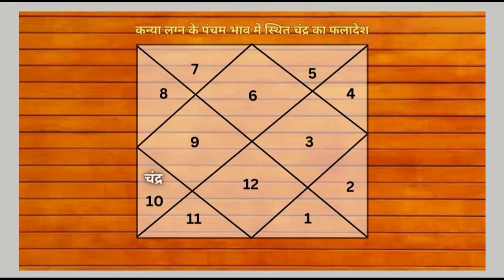कन्या लग्न-चंद्रमा पंचम भाव में फलादेश-उपाय सहित(एपिसोड-15, भाग-65)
Agra.UP.India
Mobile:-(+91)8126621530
Since:-1999

5,5th,fifth,panchven,santan bhav,pancham bhav,children house

ekadash bhav,kanya lagn me kundli ka ekadash bhav,kanya lagn ki kundli me 5 bhav me chandrma,Labh

moon in 5th house of virgo horoscope
fifth house of virgo ascendant
ekadash bhav ka swami chandrama santan bhav me fal in hindi
ekadash bhav ka swami chandrama pancham bhav me faladesh in hindi
labhesh chandrama ka pancham bhav me fal in hindi
11 bhav ka swami chandrama 5 bhav me
11th bhav ka swami chandrama 5th bhav me
11th house lord moon in 5th house
11th house lord moon in 5 house
kanya lagn ke pancham bhav me labh ke swami chandrama ka hona
kanya lagn ke pancham bhav me labhesh chandrama ka hona
kanya lagn ka labhesh jab pancham bhav me ho to kya prabhav hota hai
kanya lagn me ekadash bhav ka swami chandrama santan bhav me ho to carrier
11th house lord moon in 5th house represent which profession
Virgo ascendant me labh bhav ki vyakhya
Virgo ascendant me pancham bhav ki vyakhya
Virgo ascendant me santan bhav ki vyakhya
Kanya lagn ke ekadash bhav  ki vyakhya karen
Virgo ascendant me bhagyodaye kab hoga
kanya rashi me 11th house lord moon in 5th house
11th lord moon in 5th house in astrology
11 bhav ka swami chandrama 5 bhav me kanya lagn astrology
11th bhav ka swami chandrama 5th bhav me kanya lagn kundli
Horoscope ke 11th house lord moon in 5th house in astrology
eleventh house lord moon in fifth house horoscope kanya rashi
kanya lagn ke pancham bhav me labh bhav ke swami chandrma ka fal
chandrama pancham bhav me prediction
Chandra in kanya lagn in pancham bhav
labh ke swami chandrama ka ekadash bhav me faladesh in hindi
5th bhav me chandrama ka fal kanya rashi in hindi
5th bhava me chandrama ka faladesh kanya rashi pancham bhav
kanya lagn ke panchven bhav me chandrama in hindi
kanya rashi ke pancham bhav me chandrama ka faladesh in hindi
pancham bhav me chandrama ka fal kanya rashi in hindi
panchven bhav me chandrama kaisa fal deta hai
pancham bhav me chandrama ka faladesh
kanya lagn ki kundli ke fifth house me chandrama prediction in hindi
what does the effect of moon in fifth house in Horoscope
effect of moon in fifth house in Horoscope
what does the effect of moon in fifth house of horoscope
what does the effect of moon in 5th house of horoscope in hindi
what does the effect of moon in house number 5 of horoscope
what does the effect of moon in children house of virgo ascendant  in astrology
effect of moon in Virgo ascendant in kundli
effect of moon in fifth house in Virgo ascendant
effect of moon in house no fifth in Virgo ascendant in hindi
Virgo ascendant
moon effect in Virgo ascendant
Prediction of moon in fifth house of Virgo ascendant
Prediction of moon in fifth house in Virgo ascendant in hindi
chandrama ka fifth bhav me faladesh in hindi

पंचम भाव,पाचवे भाव,पांचवा भाव,संतान भाव

एकादशेश,लाभेश,एकादश भाव का स्वामी,लाभ भाव का स्वामी,कन्या लग्न,कन्या राशि

एकादशेश चन्द्रमा का पंचम भाव मे फलादेश
कुंडली में एकादशेश चन्द्रमा का पंचम भाव मे फलादेश
एकादश भाव का स्वामी चन्द्रमा पंचम भाव मे फलादेश हिन्दी में
एकादशेश चन्द्रमा का संतान भाव मे फलादेश
लाभ भाव का स्वामी चन्द्रमा संतान भाव मे फलादेश हिन्दी में
कन्या लग्न मे चन्द्रमा संतान भाव मे
कन्या लग्न मे चन्द्रमा पंचम भाव मे
11 भाव का स्वामी चन्द्रमा 5 भाव में फल हिंदी
11th भाव का स्वामी चन्द्रमा 5th भाव मे फलादेश इन हिंदी ज्योतिष कुंडली
कुंडली मे एकादशेश चन्द्रमा का पंचम भाव मे फलादेश ज्योतिष
एकादशेश चन्द्रमा का संतान भाव मे फलादेश ज्योतिष कुंडली
एकादश भाव का स्वामी चन्द्रमा संतान भाव मे फलादेश हिन्दी में ज्योतिष
कन्या लग्न मे चन्द्रमा संतान भाव मे ज्योतिष फलादेश
एकादशेश चन्द्रमा का पंचम भाव मे फलादेश ज्योतिष कुंडली
एकादश भाव का स्वामी चन्द्रमा पंचम भाव मे फलादेश हिन्दी में ज्योतिष
कन्या लग्न मे चन्द्रमा पंचम भाव मे ज्योतिष फलादेश
11 भाव का स्वामी चन्द्रमा 5 भाव में फल कुंडली फलादेश हिंदी
11th भाव का स्वामी चन्द्रमा 5th भाव मे फलादेश इन हिंदी ज्योतिष फलादेश
कुंडली फलादेश
ज्योतिष फलादेश
पंचम भाव में चन्द्रमा का फल  हिन्दी में
कुंडली के पाचवे भाव में चन्द्रमा का फलादेश
कन्या लग्न मे चन्द्रमा का 5th भाव में फल बताएं
कन्या राशि
कन्या लग्न मे चन्द्रमा का विभिन्न भावों में फलादेश
चन्द्रमा का बारह भावों में फलादेश कन्या राशि
कुंडली के पंचम भाव में चन्द्रमा का फलादेश
चन्द्रमा का 5th भाव में ज्योतिष फलादेश